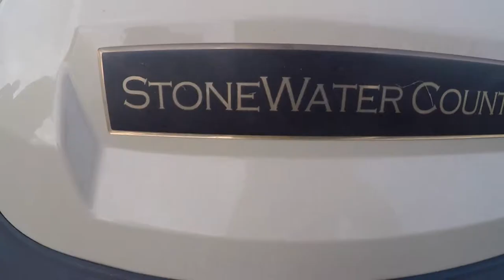Panther Cup 2017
Davenport University Womens Golf Team, Panther Cup 2017. Black Vs Red.